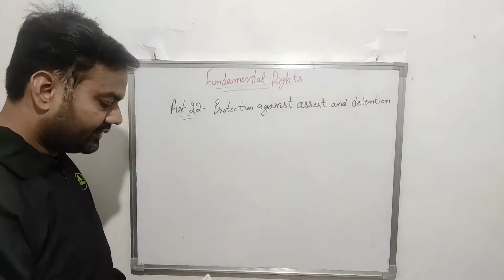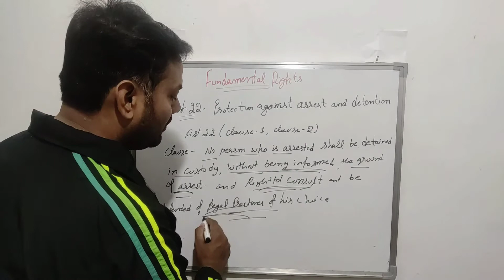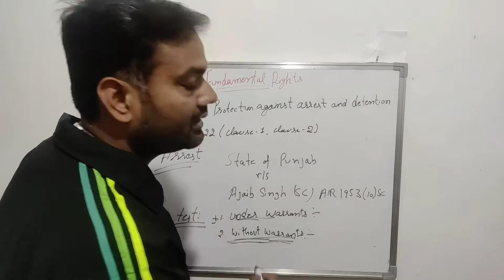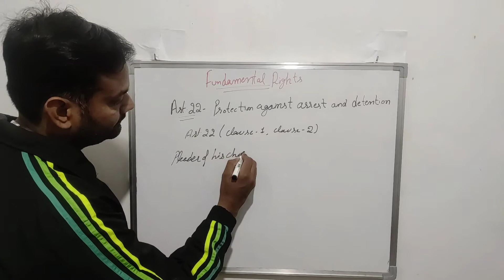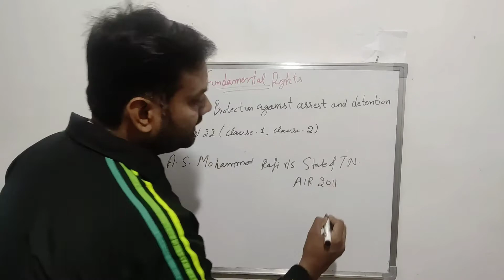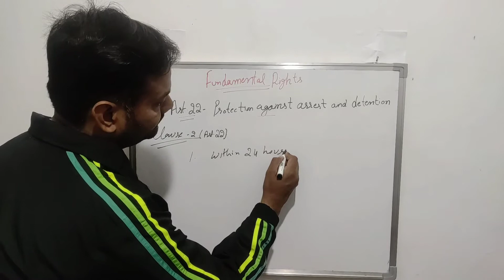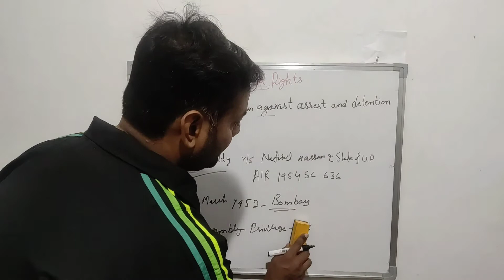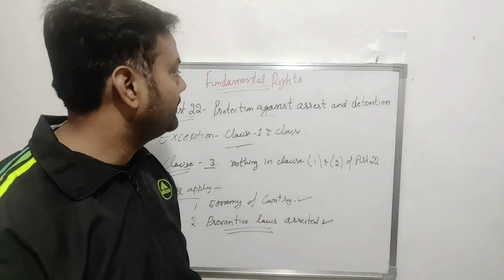Article 22/ Protection Against Arrest and detention/Indian Constitution/Indian Polity